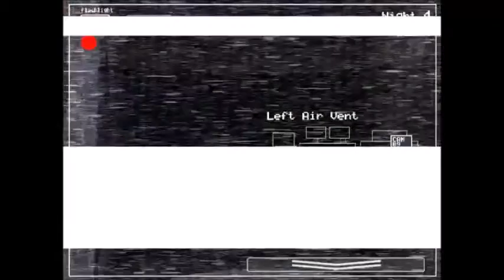Five Nights At Freddy's 2, Night 4&5 Complete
The Reason There Are 2 Nights In One Is Because I Tend To Finish Every Night ,And Challenge Before The Week Is Over.